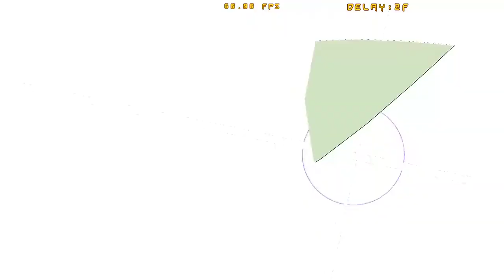[11/06/19|GGXrdR2] Jaxas VS Oboro Pre-Daredevil Finals Training (Pt 1)